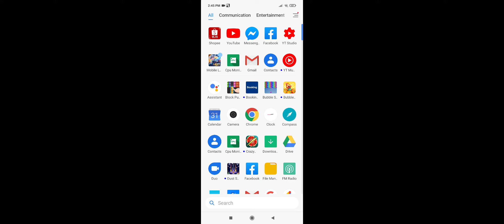Xiaomi Poco X3 nfc global, testing mobile legends gameplay high settings, brawl mode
using poco x3 screen recorder 30fps
highest quality settings on video screen recorder
settings on ML set to high
cpu temp at 42c
brawl mode to show all players using skills and SS all in one screen